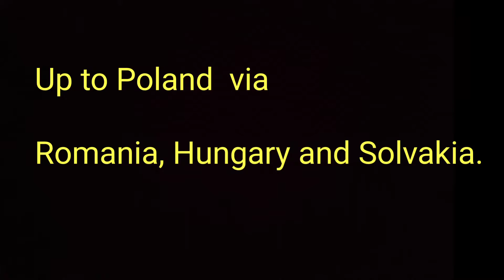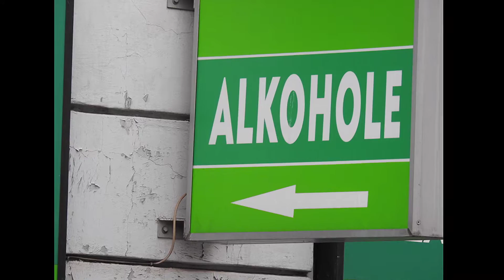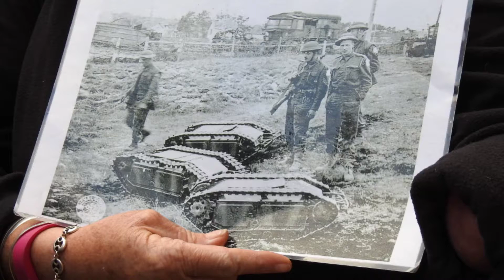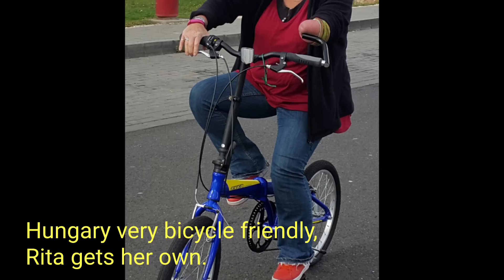2016 Europe vanlife, Rom, Hun, Slo, Pol, Slo, Hun, Ser, BG with titles.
With the furthest point of Warsaw we met our daughter in Krakow, enjoyed Poland together and drove back to Bulgaria. on the Wat there we went through Romania and the eastern part of Slovakia, coming back through the western part of Slovakia as well as Hungary and Serbia with a few stops along the way, Budapest being one of them.